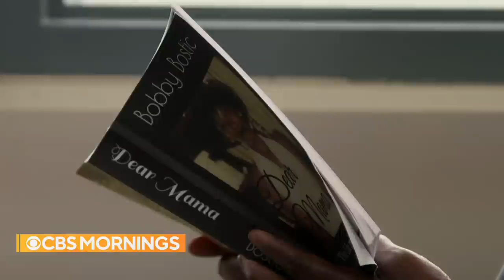Missouri inmate released after 27 years, with help from the judge who sentenced him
Missouri inmate Bobby Bostic was serving a 241-year sentence for a series of robberies he committed when he was only 16. Bostic, now 43, changed his life in prison. He went to school and read and wrote books, even though he had no hope of ever getting out. CBS News was there when Bostic was released thanks to the judge who first put him behind bars.